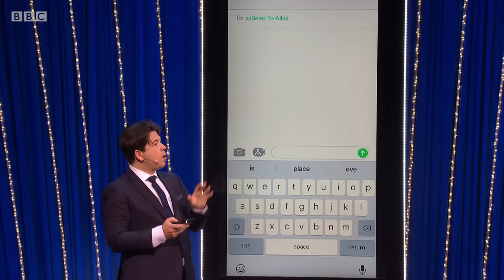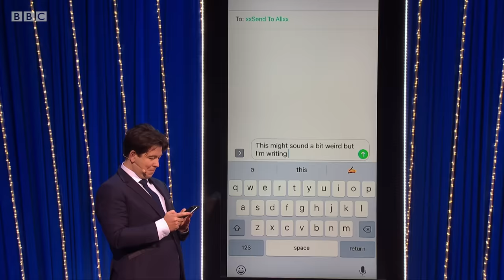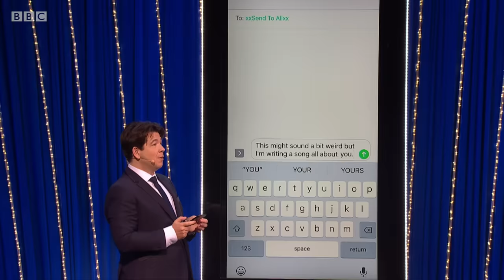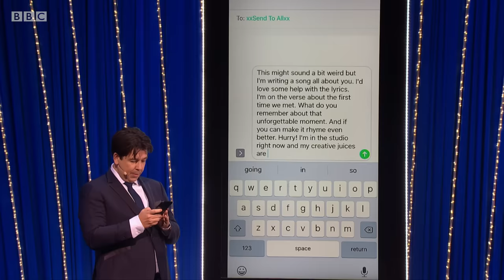Ellie Goulding totes emosh in Send To All! 😂 | Michael McIntyre's Big Show - BBC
Our favourite celebrity mobiles' texting prank is back!

Newly-wed Ellie Goulding bravely hands over her mobile phone in Send To All.

Michael gets to work sending an embarrassing text to her contacts!

BAFTA award winner Michael McIntyre returns with his Big Show, filmed at the home of entertainment, the London Palladium.

Michael McIntyre's Big Show | Series 5 Episode 4 | BBC